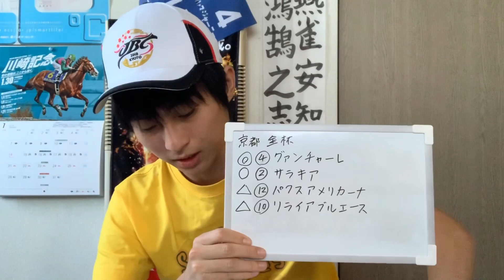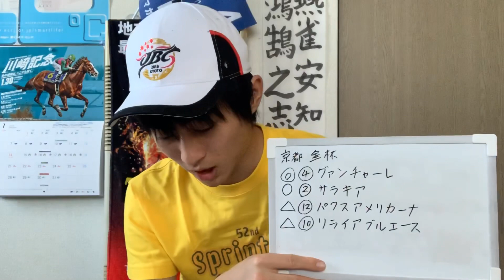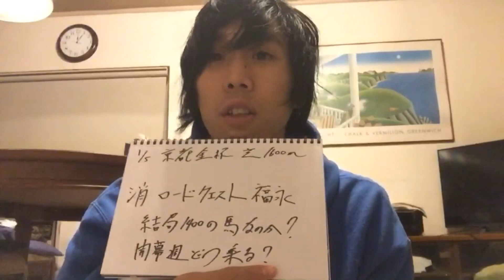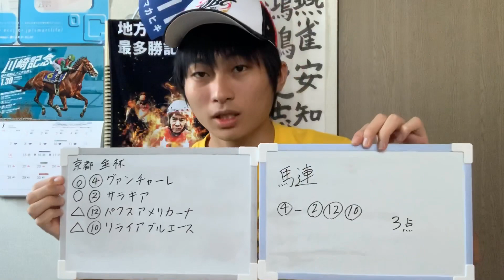【競馬予想】京都金杯 2019年